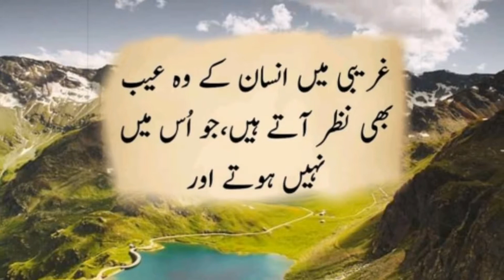Gharebi Or Ameeri M Kiya Farq? | Ghareeb Or Ameer | Far Ghareb Ka or Ameer Ka| Imam Ali a.s